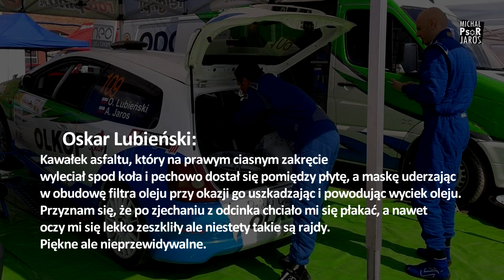29 Rajd Karkonoski - Olkop Rally Team - Lubieński / Jaros - Honda Civic Type-R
Podsumowanie pechowego występu załogi Olkop Rally Team na 29 Rajdzie Karkonoskim.